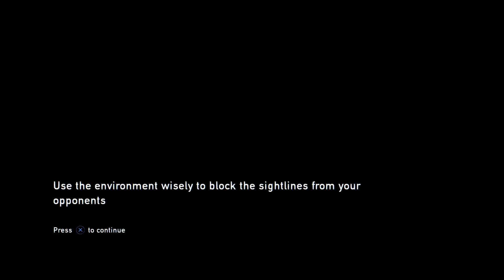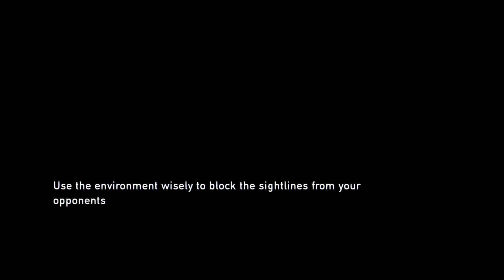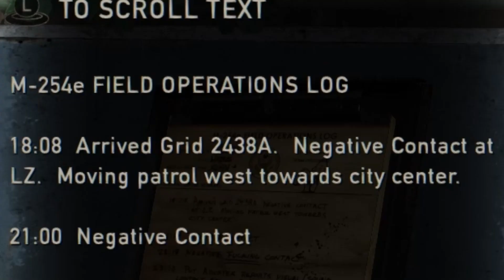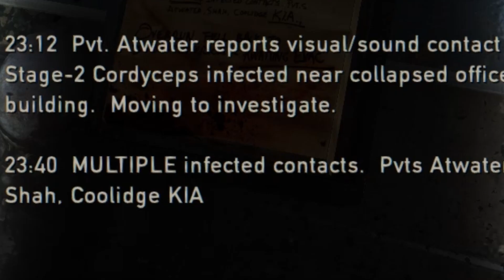I Told Them Not to Make Noise, LOOK WHAT HAPPEND!! | The Last Of Us Remastered - Part 3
Moving on to part 3 of The Last Of Us. In this Episode we got attack by this thing and I know that's not the "LAST" of them. See what I did there!